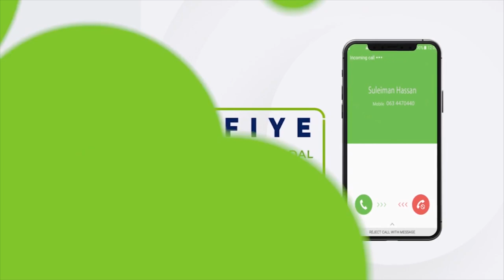Madaxweynaha JSL oo xafiiskiisa ku qaabiley wasiiru-dawlaha arrimaha dibedda Itoobiya.